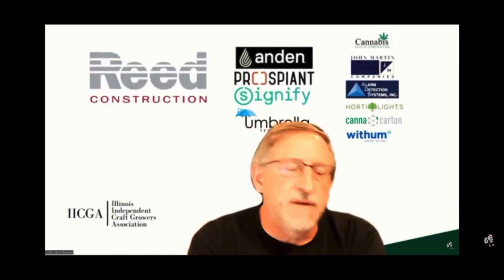Is outdoor cultivation allowed in Illinois?